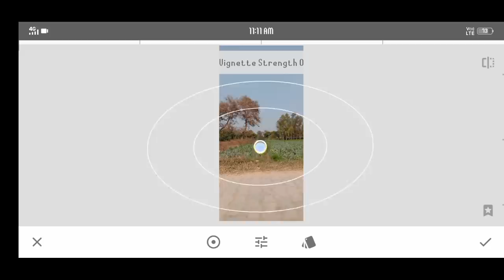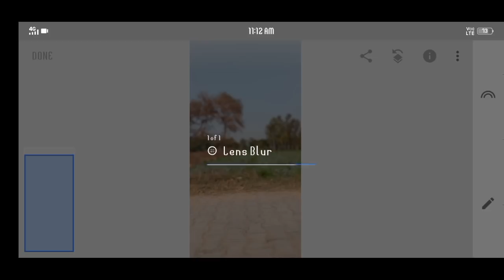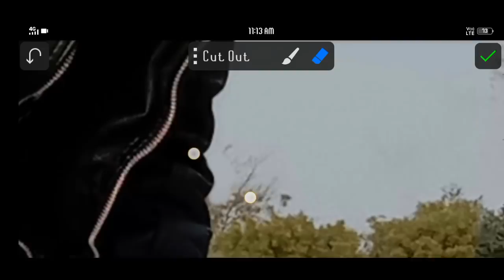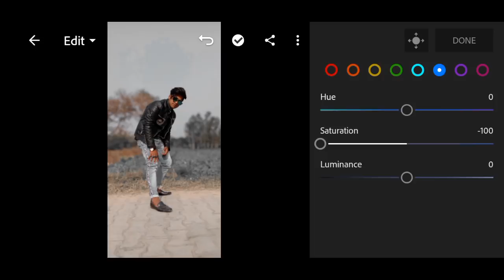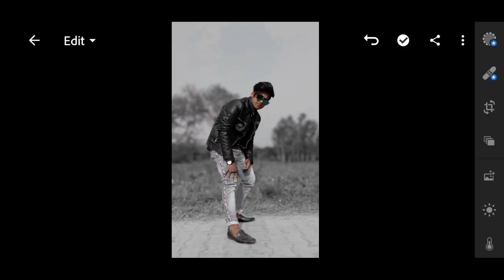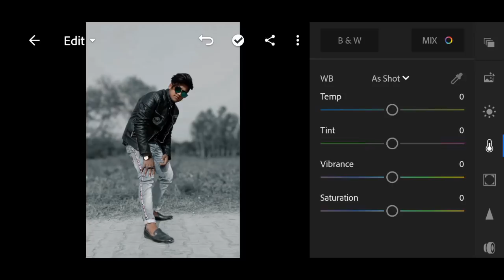HOW TO CLICK PHOTO LIKE DSLR 📷 IN MOBILE 📱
About.

In this video i am showing you how to edit photo like dslr How to click photo like dslr in mobile.

1. How to get blur in mobile
2. Blur background in android
3. How to blur background in android mobile
4. perfect blur background in mobile
5. Blur background in mobile
6. Blur camera app for Android
7. Blur video kaise banaye
8. Blur photo kaise le
9. Background blur camera app for Android
10. dslr app for Android